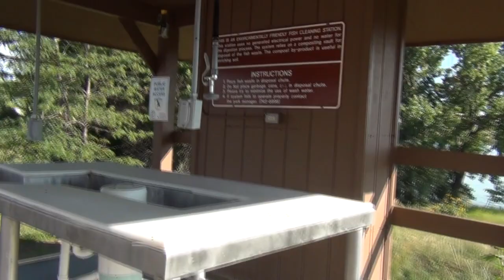США Как провести летние выходные в Америке | Jet Ski | Sony Action Cam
Этот канал о нашей жизни в США: о быте, путешествиях, развлечениях, покупках и т.п. Обо всем, что происходит с нами день за днем (когда есть время снимать, конечно)... проще говоря - что вижу, о том и пою :) Мы всегда рады новым друзьям и общению!